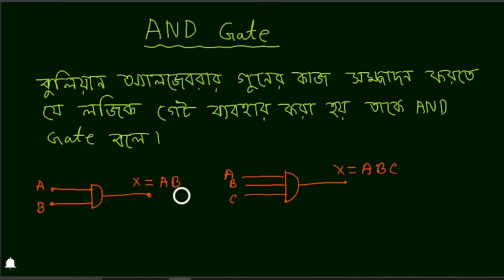AND Gate | HSC ICT Chapter 3 | অ্যান্ড গেট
HSC ICT সকল অধ্যায়ের প্লেলিস্ট।

Chapters
0:00 What is AND gate
0:35 Symbol of AND gate
1:33 Truth table of AND gate for 2 input
2:38 Truth table of AND gate for 3 input
4:05 Switching circuit of AND gate